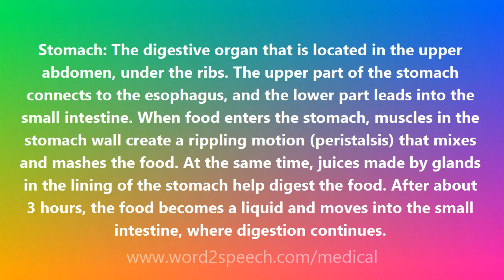Stomach - Medical Meaning and Pronunciation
Stomach

Stomach: The digestive organ that is located in the upper abdomen, under the ribs. The upper part of the stomach connects to the esophagus, and the lower part leads into the small intestine. When food enters the stomach, muscles in the stomach wall create a rippling motion (peristalsis) that mixes and mashes the food. At the same time, juices made by glands in the lining of the stomach help digest the food. After about 3 hours, the food becomes a liquid and moves into the small intestine, where digestion continues.

How to pronounce Stomach
definition of Stomach
audio dictionary
How to say Stomach
What is the meaning of Stomach
Pronounce Stomach
Medical dictionary
Medical definition of Stomach